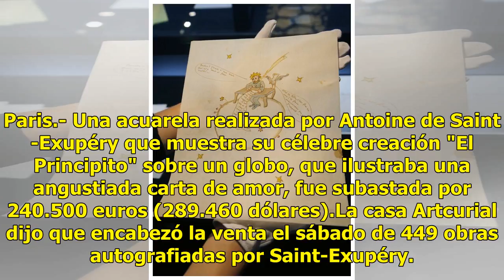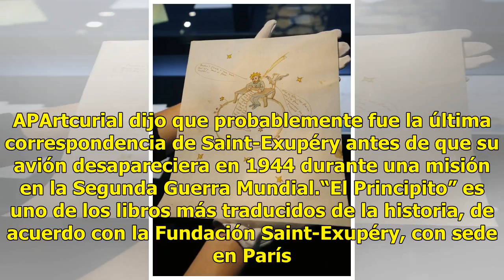Subastan carta de amor ilustrada del autor de El principito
Paris.- Una acuarela realizada por Antoine de Saint-Exupéry que muestra su célebre creación "El Principito" sobre un globo, que ilustraba una angustiada carta de amor, fue subastada por 240.500 euros (289.460 dólares).La casa Artcurial dijo que encabezó la venta el sábado de 449 obras autografiadas ...